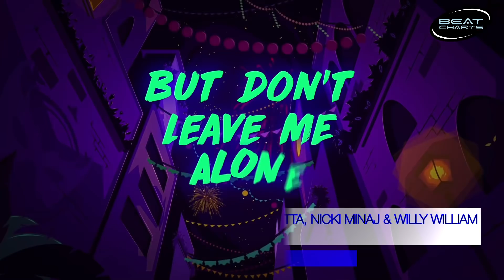Top 40 Single Charts - Week 35 - 2018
Top 40 Music Charts - Songs Of The Week 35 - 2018

🔸 Recommended

Axwell /\ Ingrosso - Dancing Alone
Zion & Lennox - Hola
Zhavia - Deep Down

🔸 Throwback Of The Week

Chris Brown - With You

▪️ Bubbling Under

ZAYN & Timbaland - Too Much
Last 30 | Peak 15 | Weeks 4

Romeo Santos - Centavito
Last 31 | Peak 16 | Weeks 5

Vice, Becky G & Mr. Eazi - Don’t Go
Last 32 | Peak 31 | Weeks 3

6Lack - Nonchalant
Last 35 | Peak 28 | Weeks 2

Nico Santos - Safe
Last 38 | Peak 23 | Weeks 7

Travis Scott - Stop Trying To Be God
Last 39 | Peak 29 | Weeks 3

🔹 Top 40

40. Troye Sivan & Ariana Grande - Dance To This
Last 33 | Peak 20 | Weeks 7

39. Why Don‘t We - 8 Letters
Debut

38. Alan Walker, Au/Ra & Tomine Harket - Darkside
Last 36 | Peak 30 | Weeks 6

37. Nicki Minaj - Ganja Burn
Last 34 | Peak 34 | Weeks 3

36. Blackbear - The 1
Last 40 | Peak 36 | Weeks 2

35. OneRepublic - Connection
Debut

34. Gianluca Vacchi, Luis Fonsi & Yandel - Sigamos Bailando
Last 29 | Peak 29 | Weeks 2

33. Nick Jonas & Robin Schulz - Right Now
Last 37 | Peak 33 | Weeks 2

32. P!nk - Secrets
Last 25 | Peak 4 | Weeks 6

31. Matoma & Enrique Iglesias - I Don’t Dance
Last 27 | Peak 25 | Weeks 5

30. Twenty One Pilots - Jumpsuit
Last 21 | Peak 11 | Weeks 8

29. Black Eyed Peas - Constant Part 1 & 2
Debut

28. XXXTENTACION - SAD!
Last 20 | Peak 3 | Weeks 10

27. Alvaro Soler - Ella
Last 28 | Peak 27 | Weeks 3

26. Martin Garrix & Bonn - High On Life
Last 22 | Peak 22 | Weeks 4

25. Vanotek & Eneli - Back To Me
Last 19 | Peak 6 | Weeks 17

24. Alvaro Soler, Flo Rida & TINI - La Cintura (Remix)
Last 24 | Peak 21 | Weeks 6

23. 1975 - Tootimetootimetootime
Debut

22. Becky G & Paulo Londra - Cuando Te Besé
Last 18 | Peak 18 | Weeks 5

21. Alesso - Remedy
Debut

20. Jason Derulo, David Guetta, Nicki Minaj & Willy William - Goodbye
Last 23 | Peak 20 | Weeks 2

19. Loud Luxury & Brando - Body
Last 26 | Peak 19 | Weeks 3

18. DJ Khaled, Justin Bieber, Chance The Rapper & Quavo - No Brainer
Last 14 | Peak 9 | Weeks 6

17. Dynoro & Gigi D‘Agostino - In My Mind
Last 16 | Peak 11 | Weeks 9

16. LSD - Thunderclouds
Hot Shot Debut

15. BTS - Idol
Last 17 | Peak 15 | Weeks 2

14. Shawn Mendes - In My Blood
Last 13 | Peak 1 | Weeks 24

13. Ariana Grande - God Is A Woman
Last 11 | Peak 7 | Weeks 8

12. Martin Garrix & Khalid - Ocean
Last 9 | Peak 2 | Weeks 12

11. Benny Blanco, Halsey & Khalid - Eastside
Last 10 | Peak 10 | Weeks 4

10. Imagine Dragons - Natural
Last 12 | Peak 10 | Weeks 3

9. Kygo & Imagine Dragons - Born To Be Yours
Last 7 | Peak 5 | Weeks 12

8. Calvin Harris & Sam Smith - Promises
Last 15 | Peak 8 | Weeks 3

7. Janet Jackson & Daddy Yankee - Made For Now
Last 6 | Peak 6 | Weeks 3

6. Juice WRLD - Lucid Dreams
Last 5 | Peak 1 | Weeks 13

5. Jonas Blue, Jack & Jack - Rise
Last 8 | Peak 5 | Weeks 12

4. Clean Bandit & Demi Lovato - Solo
Last 4 | Peak 2 | Weeks 16

3. Maroon 5 & Cardi B - Girls Like You
Last 3 | Peak 3 | Weeks 14

2. Drake - In My Feelings
Last 2 | Peak 2 | Weeks 5

1. 5 Seconds Of Summer - Youngblood
Last 1 | Peak 1 | Weeks 10